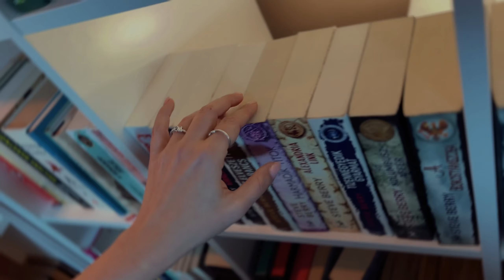16 könyvtári könyv nyáriszünetre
Könyvmolyként imádom a könyveket és az olvasást. Könyvjánlókkal-könyvkibeszélőkkel és élményekkel segítek felfedezni az olvasás varázslatát. Csatlakozz hozzám, és fedezzük fel a könyvek világát!

A könyvtárunkban is nyári szünet van, így “kicsivel” több könyvet kölcsönözhettünk ki a szünet idejére. Nos, a kicsinél kicsit többet sikerült🙈
De remélhetőleg azzal, hogy megmutatom Nektek, mik lapulnak a kölcsönzött polcomon, tudatosítom magamban, miért is választottam ezeket a könyveket, és hamarosan ki fogom tudni olvasni őket😅
Amiről érdemes, arról pedig úgyis hozom a külön kibeszélőt😉